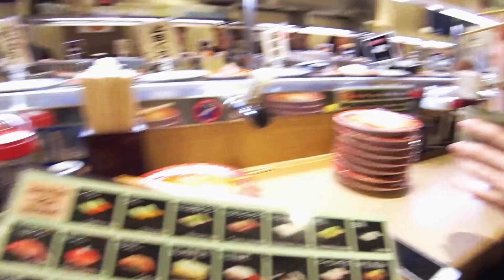Ресторан суши❤️Япония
Всем привет! Я Таша Тарусова - человек, вечно отбивающий ритм. Пою, сочиняю, играю на гитаре и много путешествую.
я покажу вам по-настоящему сумасшедшую жизнь модели!

   Проснуться в незнакомом городе однажды утром - самое приятное чувство на свете. Я ещё много где не была, но это в списке моих дел.